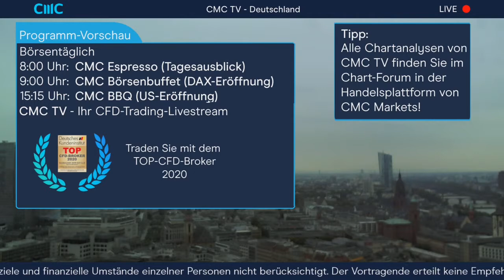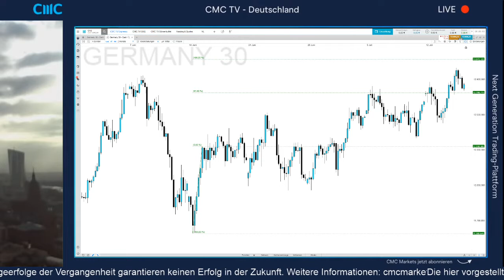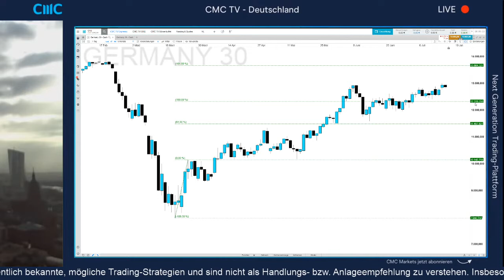DAX: EZB-Sitzung im Blick (CMC Espresso 16.7.20)